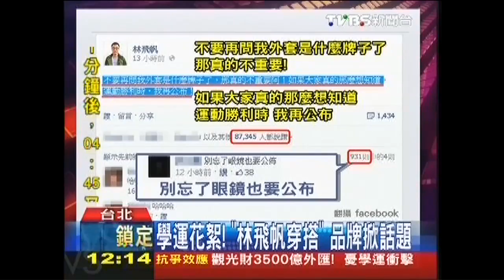學運花絮！「林飛帆穿搭」 品牌掀話題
學運進入第10天，僵局未解，倒是學生領袖林飛帆成為矚目，就連穿搭都是網友討論的話題，像是綠色軍外套詢問度最高，現在想買還不見得買得到，就連踩在腳底下不太會去注意到的靴子，也有眼尖網友找出是什麼品牌，倒是林飛帆在臉書上PO文，要大家不要再問了，就怕被模糊焦點。